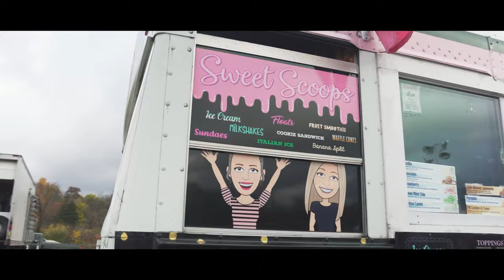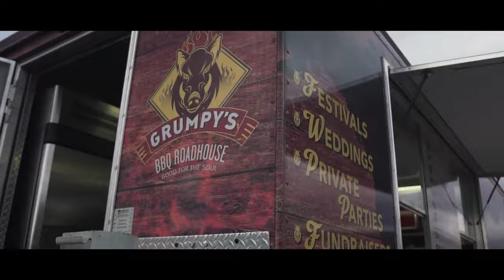Spooktacular Hot Air Balloon Glow Festival - Slatington PA - 10/23/20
Filmed and Edited by Austin Schiaffo of OverPower Productions.